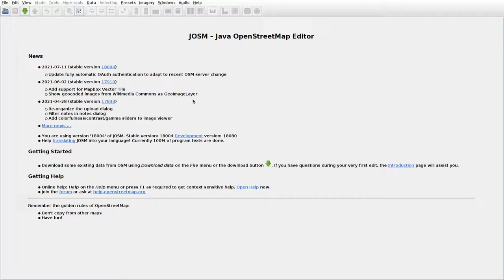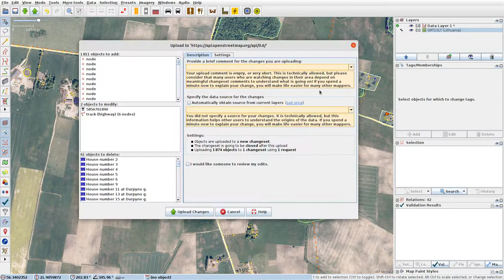JOSMrec0806 2021 07 24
Lithuania. Bučiai, Dilbikiai, Margininkai. Tracing buildings (mainly) in JOSM for openstreetmap.